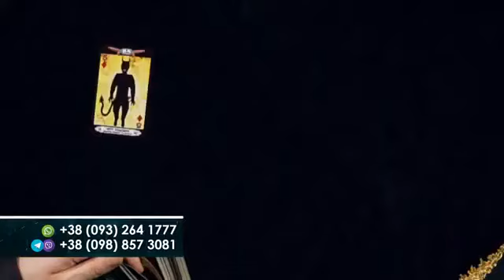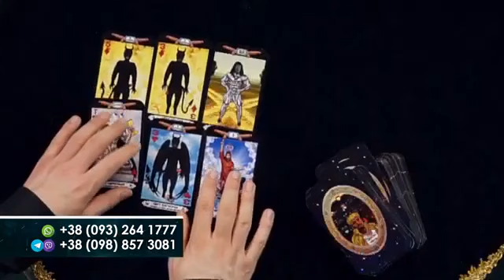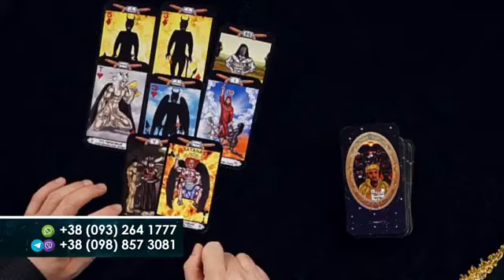16+ Випадок 2 із практики Любомира майстра Любомира Богоявленського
16+ Випадок 2 із практики Любомира. Архів консультацій майстра Любомира Богоявленського. Прометей. Лабіринти Долі. Телеканал Свобода. Київ, 2020 р.
Case 2 from Lubomyr's practice. Archive of consultations of master Lubomyr Bogoyavlensky. Prometheus. Labyrinths of Fate. Svoboda TV channel. Kyiv, 2020.
Przypadek 2 z praktyki Lubomyra. Archiwum konsultacji mistrza Lubomyra Bogojawlenskiego. Prometeusz. Labirynty losu. Telewizja Swoboda. Kijów, 2020.